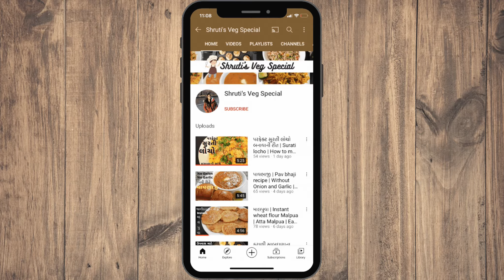वघारेलो बाजरी रोटलो | Kathiyawadi Vagharelo Rotlo | No Onion No Garlic - Shruti's Veg Special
Preparation time: 5 min
Cook time: 10 min
Serving : 2

Ingredients:
 3 Leftover Bajari Rotla
3 tbsp oil
1/2 tsp mustard Seeds
1/2 tsp Cumin Seeds
Curry leaves and Green Chili
1/2 tsp Pickle Masala
Pinch of Hing
1 tsp Red Chili Powder
1.5 tsp Coriander Cumin Powder
1 tsp Turmeric
1/3 cup Water
2 Cup Buttermilk
Salt (as per taste)
Fresh Coriander

Try this Spicy and tasty Kathiyawadi Recipe at home.